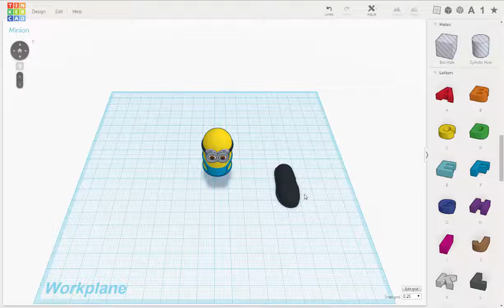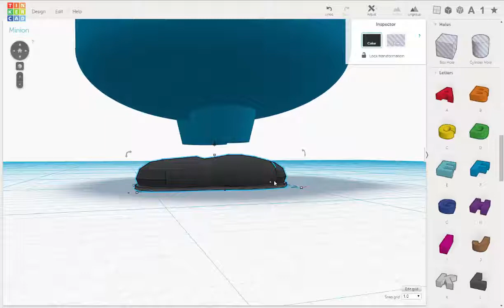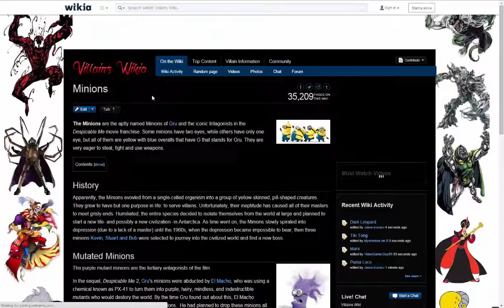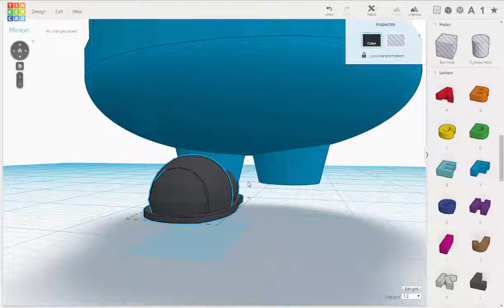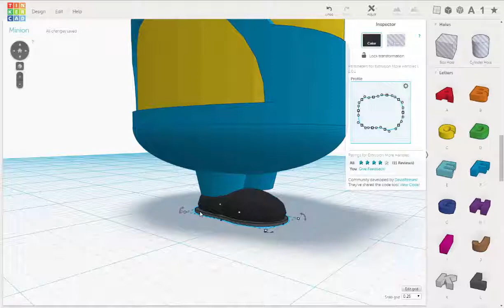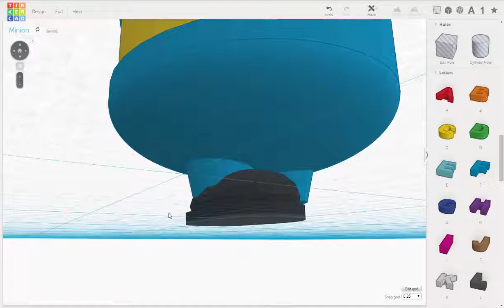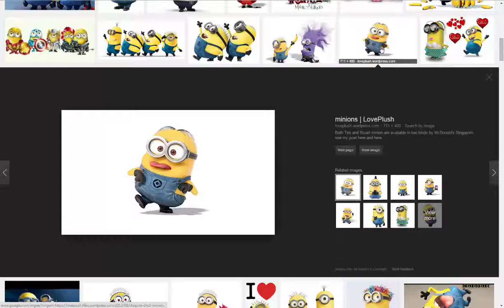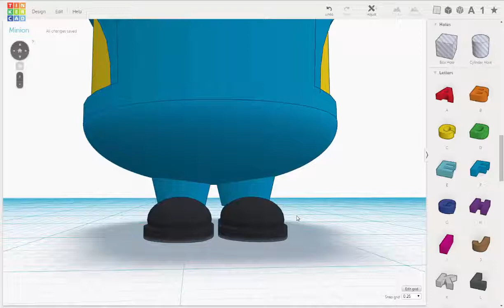Making Minions pt10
Next we align our minions shoes